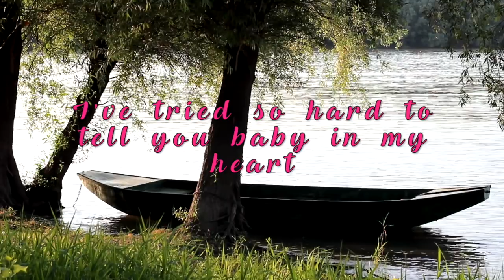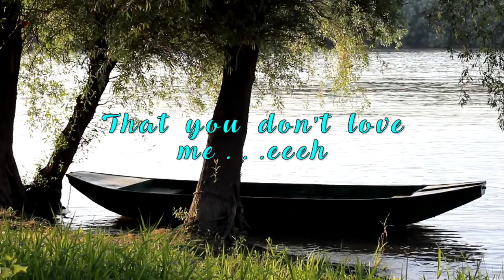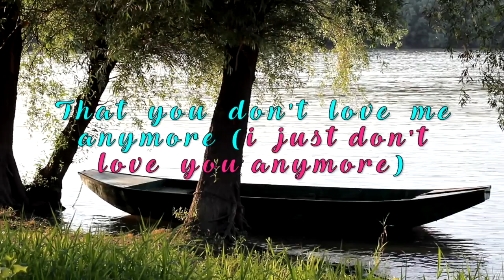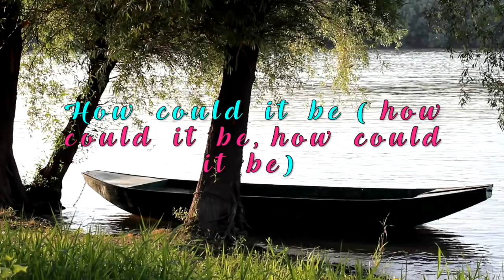"How Could It Be" By: Eddie Murphy (with lyrics) Dj Kunz